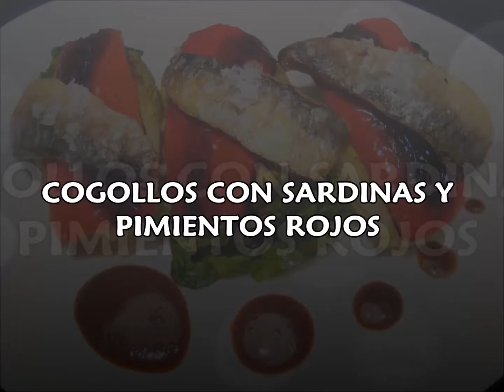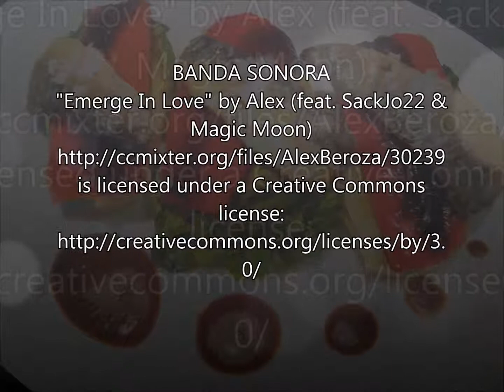Cogollos con Sardinas y Pimiento Rojo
Les propongo una tapa con sardinas deliciosa y llena de nutrientes beneficiosos para la salud. La sardina es un pescado azul rico en proteínas y muy recomendable para prevenir las enfermedades cardiovasculares ya que su contenido en Omega-3 ayuda a disminuir los niveles de colesterol y de triglicéridos, además de aumentar la fluidez de la sangre.